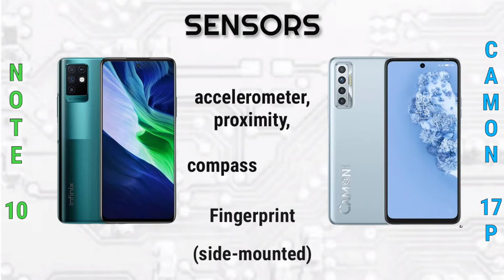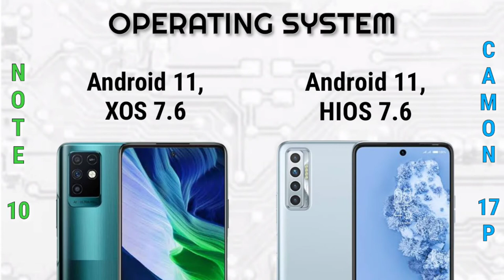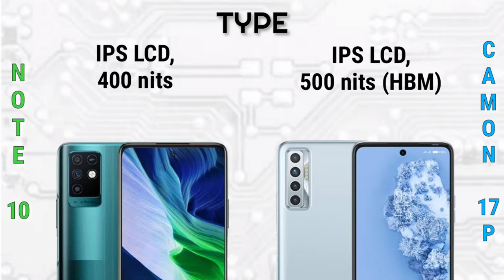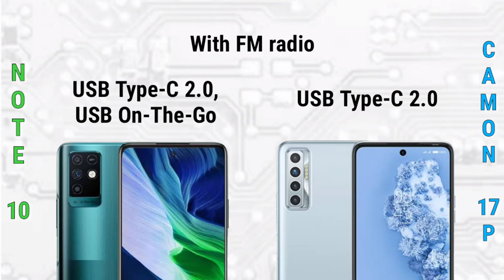Infinix Note 10 vs Tecno Camon 17P | Specification | Comparison | Features | Price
Summary Specification

📱Brand: Infinix
👉Processor: MediaTek Helio G85
👉RAM: 4 GB, 6 GB
👉Storage: 64 GB, 128 GB
👉Display: 6.95 inches
👉Camera: Triple Camera
🔋Battery: Li-Po 5000 mAh

Tecno Camon 17P

📱Brand: Tecno
👉RAM: 6 GB
👉Storage: 128 GB
👉Display: 6.8 inches
👉Camera: Quad Camera